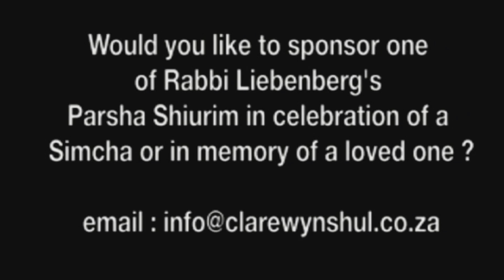Tzav 2016 5776 Profit and Loss